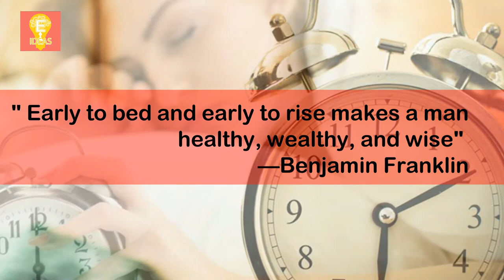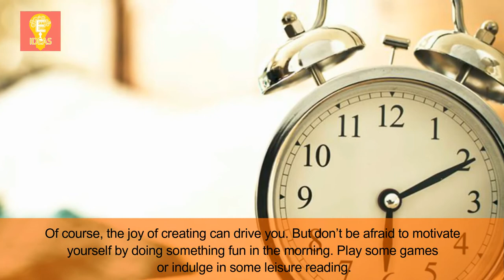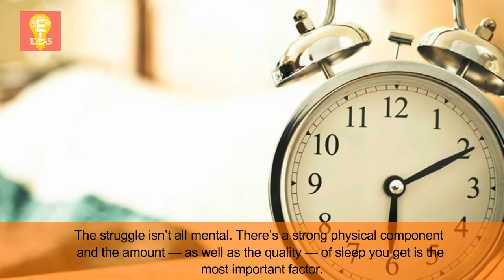8 Tips | how to wake up early in the morning | ways to wake up early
Tittle : 8 Tips  | how to wake up early in the morning |   ways to wake up early
►Videos List►
motivation,life, success,
get up,
waking up early,
wake up,
get up early,
sleep early,
waking up too early,
waking up at 5am,
i wake up early in the morning,
ways to wake yourself up,
best way to wake up in the morning,
waking up at 4am,
early morning awakening,
up early,
benefits of waking up early,
early morning waking,
early waking,
ways to wake up in the morning,
hard to wake up,
ways to wake up early,